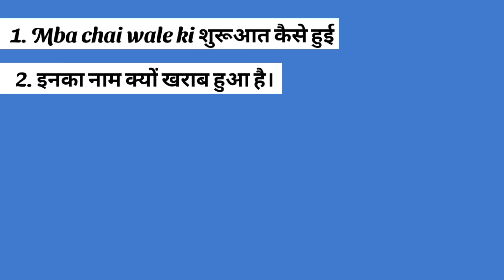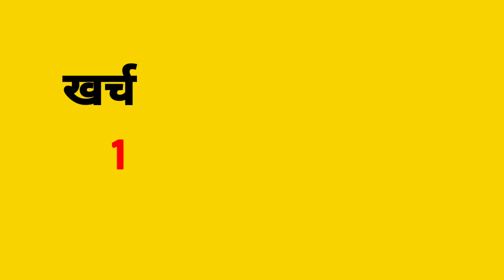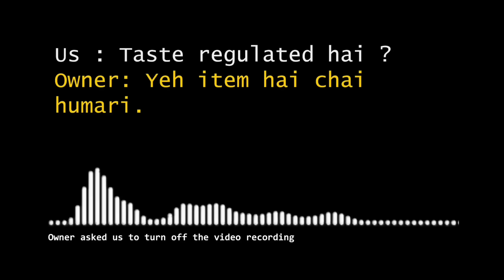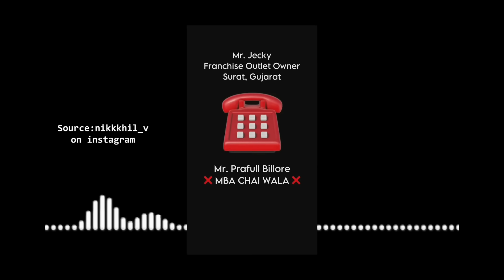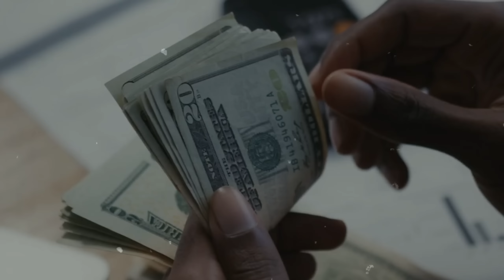reality of MBA Chai Wala and Chai Sutta Bar ?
MBA Chai Wala क्यों बर्बाद हुआ किसी की साजिश है या कुछ और | Mba Chai Wala franchise Scam

Friends, in today's video I am going to tell you about @Prafull_billore  How it grew and how it got ruined today  Why MBA chaiwallahs got exposed, what is the reason why?  Fraud happened in the franchise of MBA Chai Wala.  What is the reason.  And also the one to talk about why Chai Sutta Bar became a success.

Samsung A70s